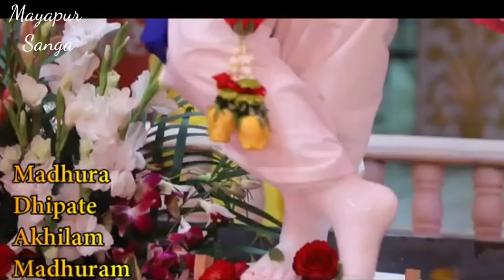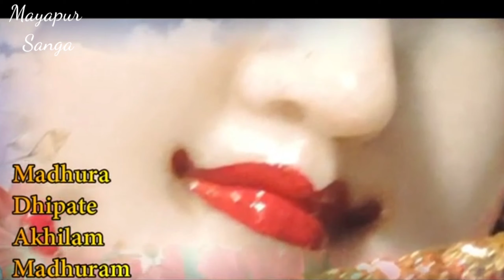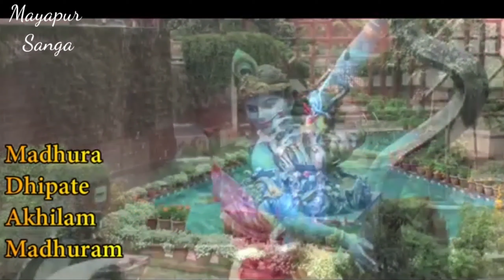MADHURASTAKAM. SINGING BY-BHAGBAT KIRTAN DAS. BRAHMACHARI